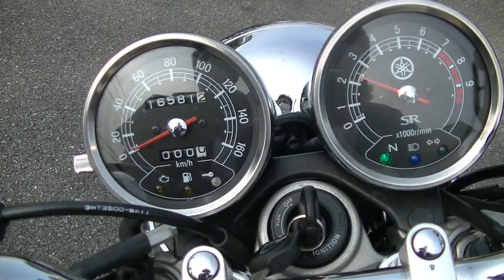27323 SR400 Kick start Exhaust sound